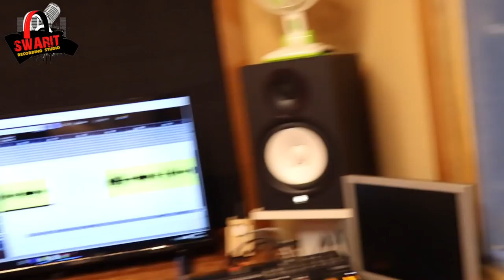Dushman karo tum nash||Narendra Modi// Singer:- Abhimanyu Nishad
Song :Dushman karo tum nash
Lyrics:-Abhimanyu Nishad
Keyboard:-pankaj pathak
mixxing & mastring:-Shashi mekal
direction:- Prince sanam
Many many thanks to Gurudev Sri Vijay SINGH
Produced By: Swarit Studio
Music Lable / Publisher :- Swarit Studio Production